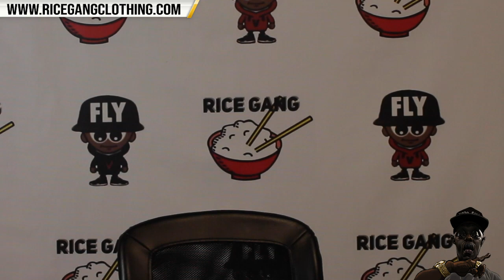AVOCADO SMOKES CAFFEINE FOR KICKING HIM OUT THE THE WHIP + "TAKE THIS WALK WITH ME"‼️